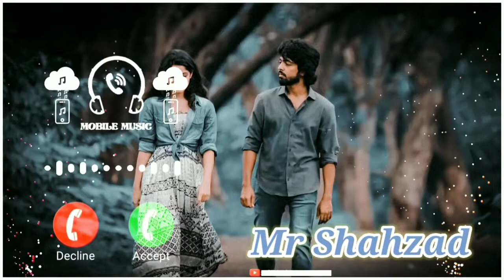Mr Shahzad Name Ringtone || Shahzad please pickup the Phone || Shahzad (Ringtone)bestmobileringtone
اپنے نام کی ویڈیو بنانے کیلئے اپنا نام Comment کرو اور اگر آپ میرے چینل پر نۓ ہو تو سبسکرائب کردو شکریہ 🥀🥀🥀🥀🥀
Muhammad Yaseen TV

Best Music Ringtone Mobile 2022 Love story SHoney Ringtone phone